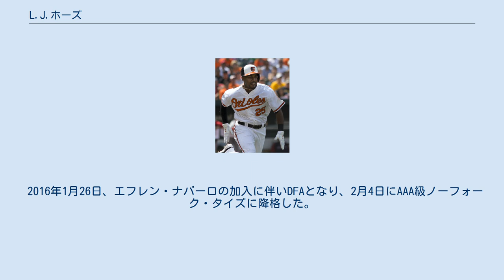L.J.ホーズ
ジェローム・オブライアン・ホーズ（Jerome O'Bryan Hoes, 1990年3月5日 - ）は、アメリカ合衆国ワシントンD.C.出身の野球選手。
外野手、右投右打。
現在はMLB・ボルチモア・オリオールズ傘下に所属している。
 2008年、MLBドラフト3巡目（全体81位）でボルチモア・オリオールズから指名され、6月14日に入団。
 2012年9月11日にメジャー初昇格を果たし、9月25日のトロント・ブルージェイズ戦でメジャーデビュー。
代走として出場した。
 2013年7月31日にバド・ノリスとのトレードで、ジョシュ・ヘイダーと共にヒューストン・アストロズへ移籍した。
同日の古巣・オリオールズ戦に「2番・右翼手」でスタメン出場。
5打数無安打だった。
 2014年オフには、リーガ・ベネソラーナ・デ・ベイスボル・プロフェシオナルのレオネス・デル・カラカスでプレーした。
ここでの登録名は、「ジェローム・ホーズ」だった。
 2015年には出番が激減し、8試合の出場に留まった。
だが、非常に限られた機会ながら打撃は上向き、打率.267をマークした。
守備面では右翼手と左翼手を守り分け、DRS +2・無失策と安定した守備を見せた。
11月20日にDFAとなった。
 2015年11月25日、金銭トレードでボルチモア・オリオールズに移籍した。
 2016年1月26日、エフレン・ナバーロの加入に伴いDFAとなり、2月4日にAAA級ノーフォーク・タイズに降格した。